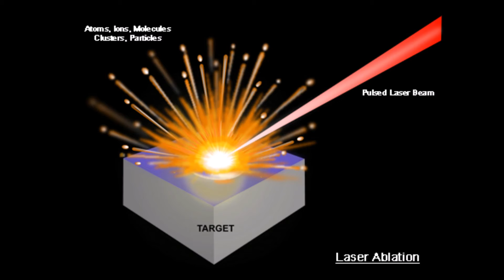Cervical Cancer Video Ad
graphical continent